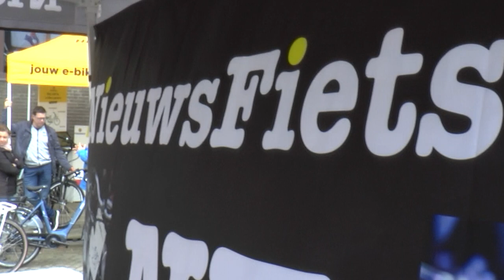HEEL HOLLAND FIETST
Video-impressie van de eerste editie van HEEL HOLLAND FIETST in het Dutch Bicycle Center in het voormalige Honig-complex in Nijmegen.